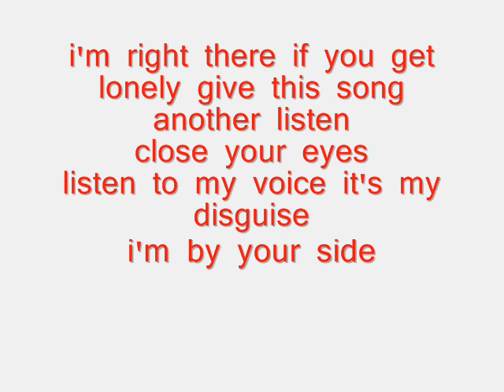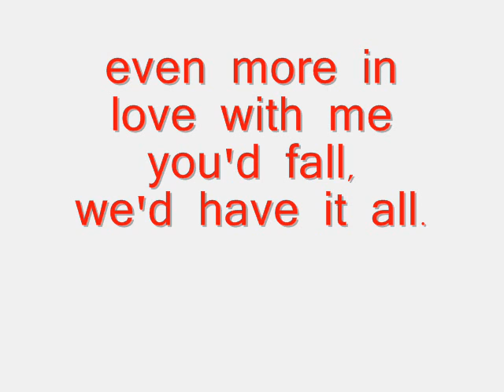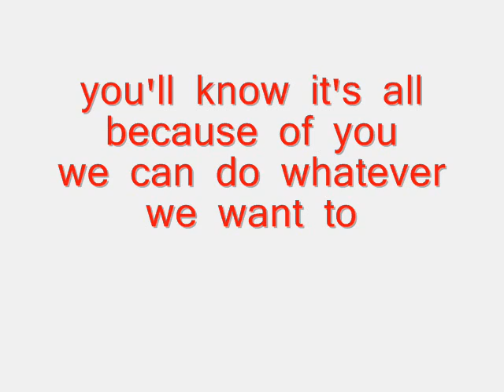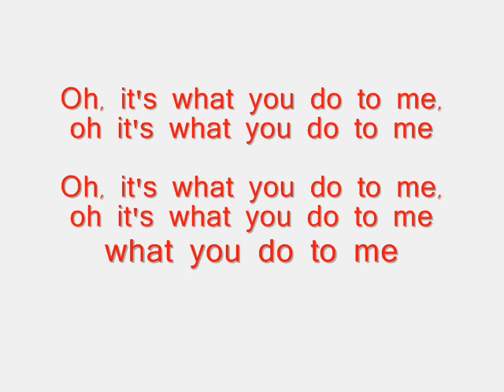Hey There Delilah-Plain White T's Lyrics